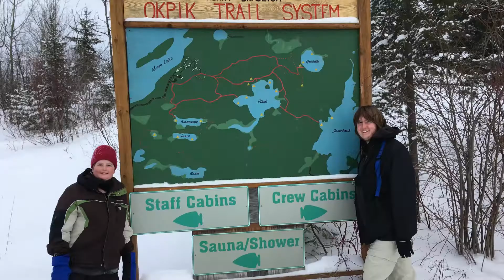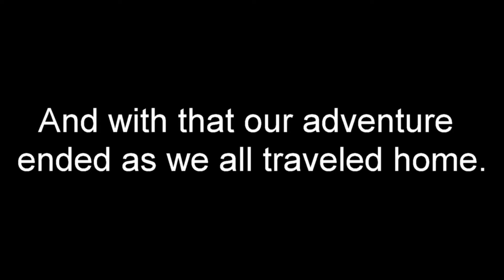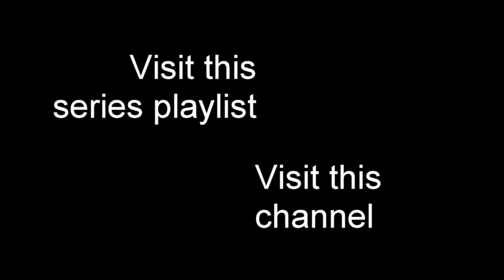Trip from Northern Tier · Troop 112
Carmel Troop 112's trip from Northern Tier  located at Charles L Sommers Wildernes Canoe Base to our homes in Carmel, Indiana.